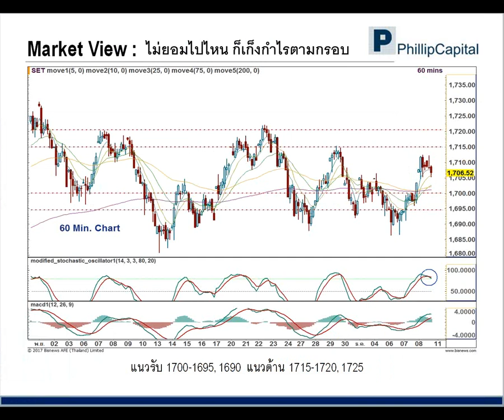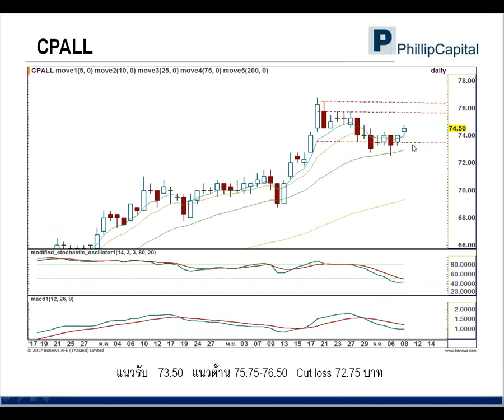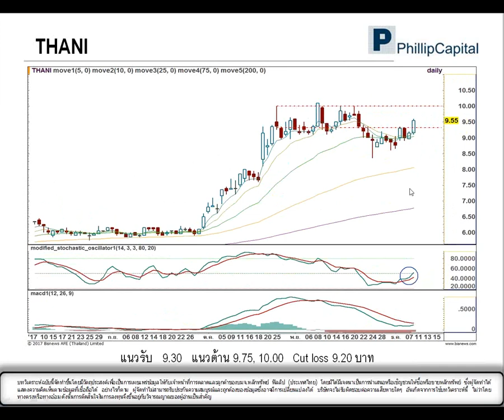เจาะกราฟจับจุดเทรด (12 ธ.ค. 60): TPIPP, CPALL, THANI